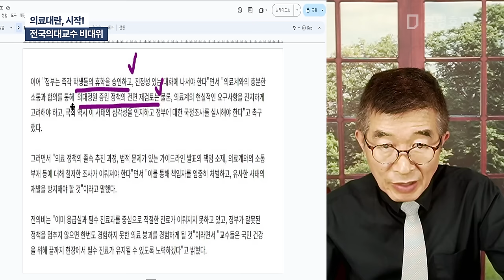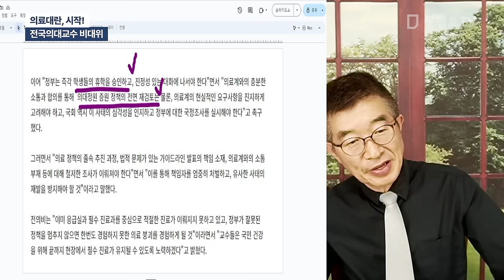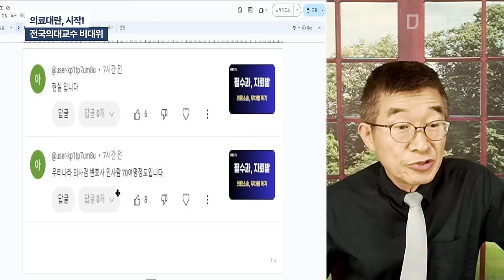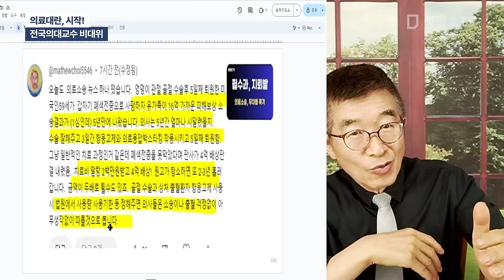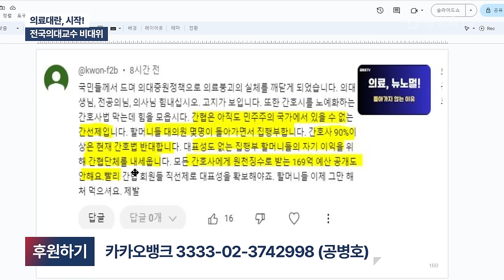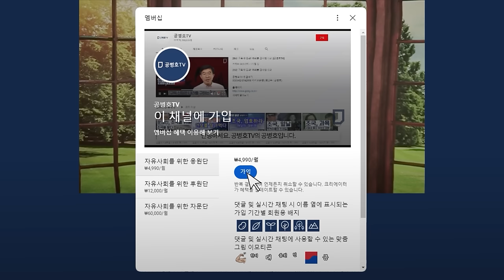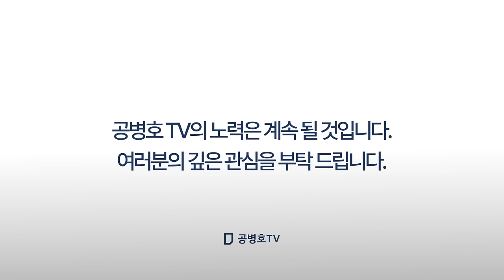의료대란, 시작! / 전국의대교수 비대위 [공병호TV]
Bitcoin : 3MTW849AkP2ftLeSK2teZHMmzLu7Z83s9U